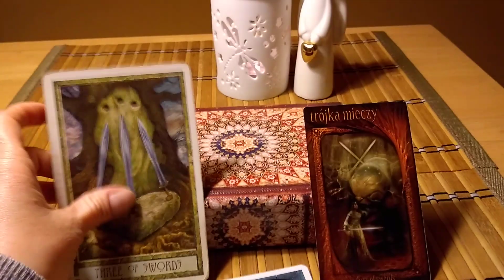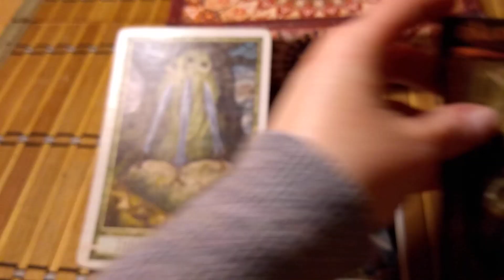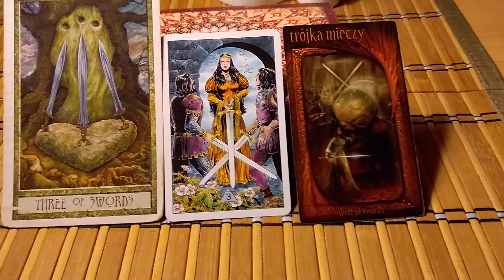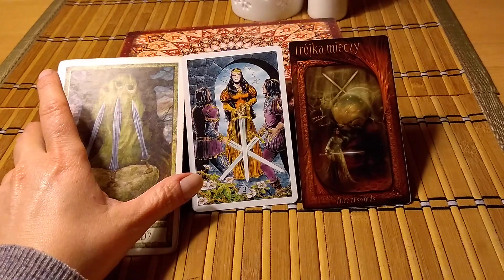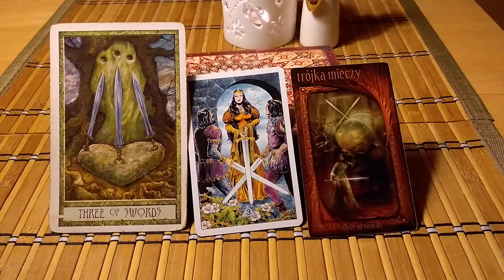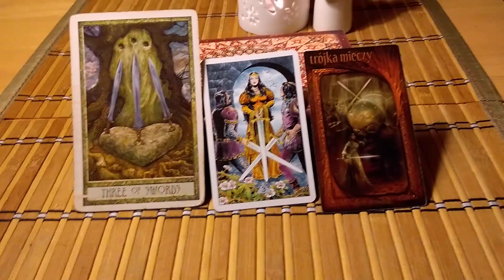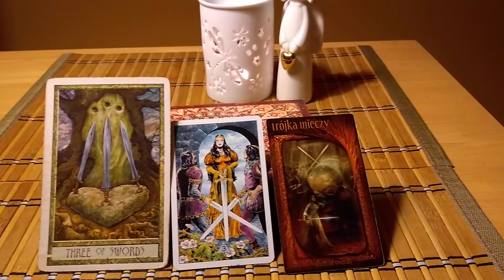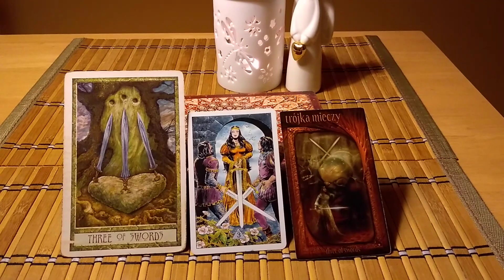CZY OBRAZKI NA KARTACH TAROTA SĄ WAŻNE? 3 MIECZY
Powyższy film nagrałam 19 grudnia a Anahella poczytała mi w myślach i na początku lutego opublikowała dwa wpisy na blogu o podobnym przesłaniu. Dla zainteresowanych tutaj